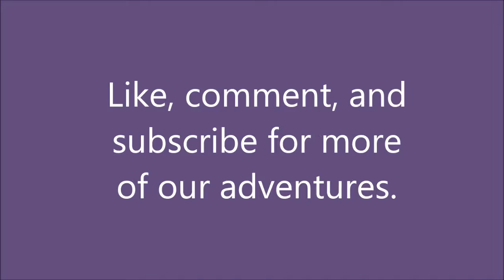VEDA 17 - The Duomo and Shopping in Milan!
I got to see the outside of a super pretty church and then I bought lots of people presents in Milan's fashion/clothes district!

*nonsense:
Because I know people might flip about this, I wanted to explain the whole "nonsense" thing. People can dress however they want to show respect their sacred places/God. I think it's kind of ridiculous to force other people to follow those rules, but it's their sacred place so I can't really do anything about it. If I had cared more about seeing the inside of the Duomo I probably would've covered my legs. I just didn't feel like jumping through (slightly patriarchal) hoops for someone else's religion, when all I wanted to do was see the inside of a pretty building.